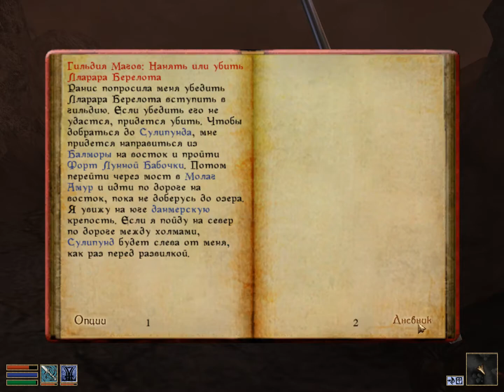The Elder Scrolls 3: Morrowind - прохождение - часть 28 - Марандус